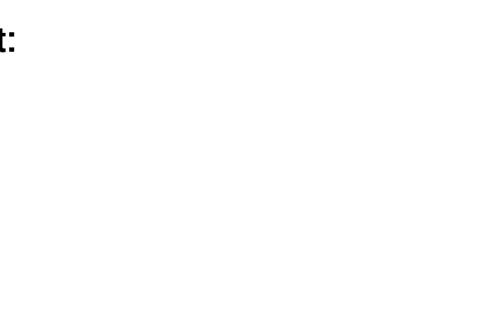A-183 rig test